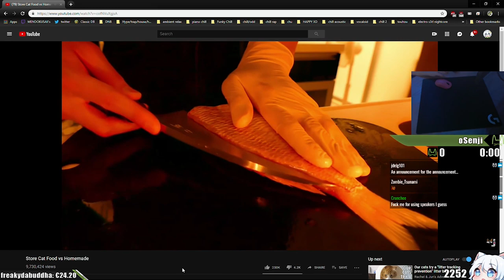Hunting Campers w/ Liquid Cali & T1 BcJ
Mendo hunts campers ft. Cali & BcJ!